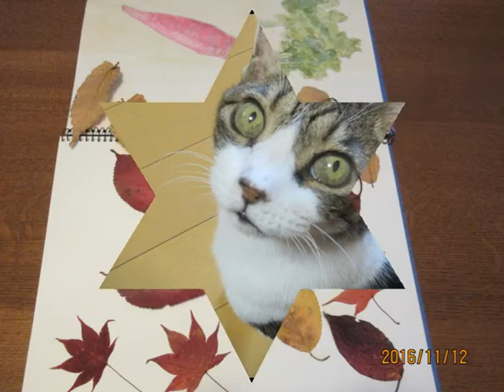落葉の精 ギター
落葉の精　武井守成
ギター